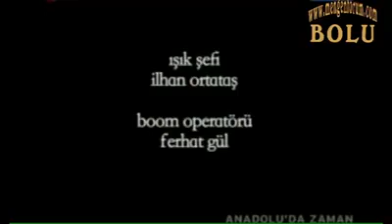ÇELTİK ZAMANI KIBRISCIK